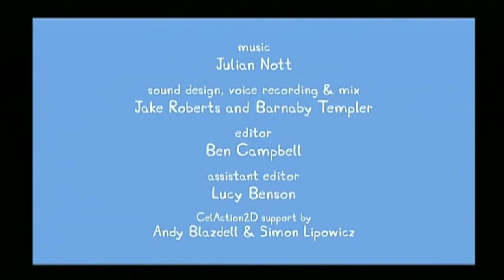January 24, 2022(1)